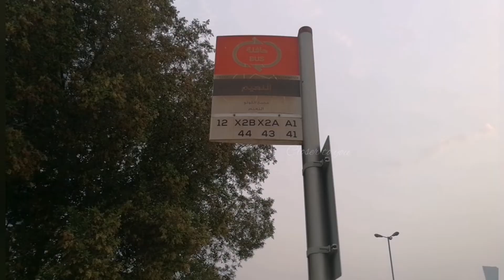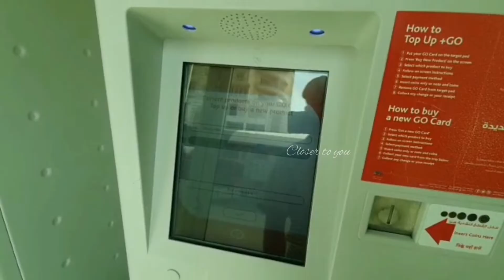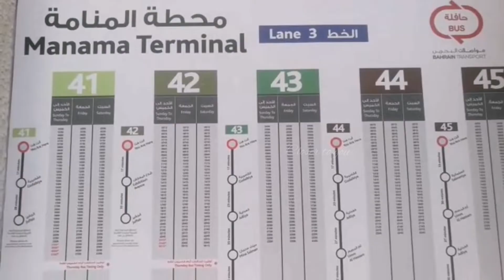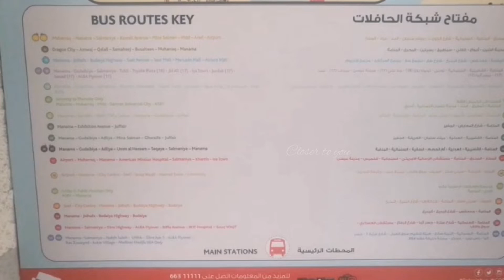BAHRAIN BUS /BAHRAIN RED BUS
Bahrain has a well developed public bus system operated by the Bahrain public transport company. Public buses are an economical way to get around the country. The buses are air- conditioned and well - maintained .